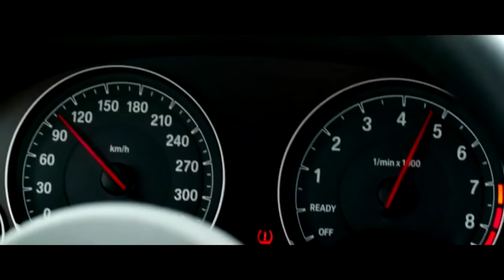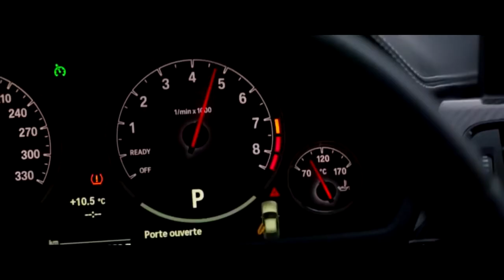!Все ищут Эту песню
SaNni- В Деле Торпеды ♛